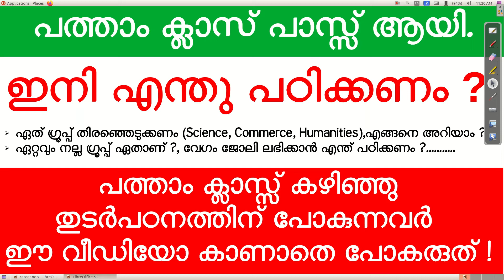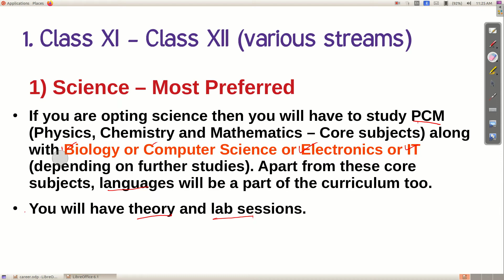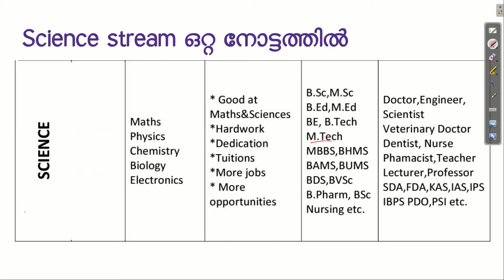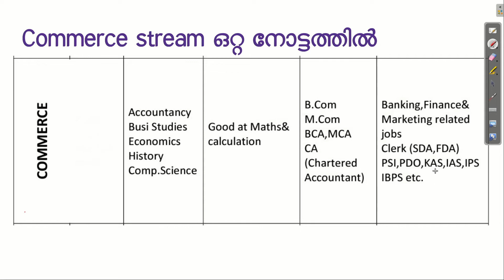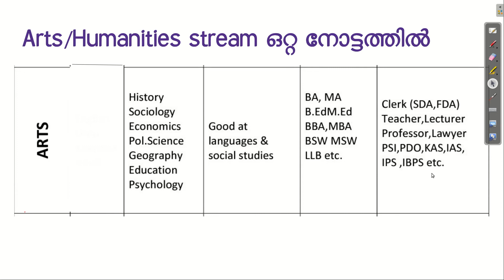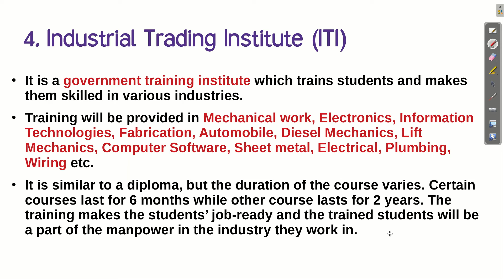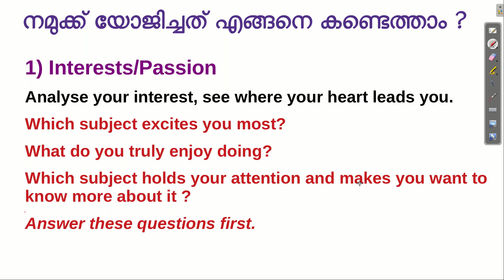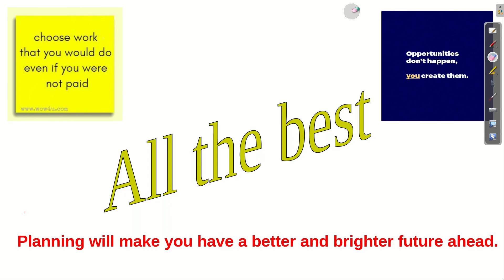പത്താം ക്ലാസ്സ് കഴിഞ്ഞു. ഇനി എന്ത് ? | After tenth pass ?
പത്താം ക്ലാസ്സ് കഴിഞ്ഞു. ഇനി എന്ത് പഠിക്കണം ? | After tenth pass ?
ഏത് ഗ്രൂപ്പ് തിരഞ്ഞെടുക്കണം (Science, Commerce, Humanities),
എങ്ങനെ അറിയാം ?
ഏറ്റവും നല്ല ഗ്രൂപ്പ് ഏതാണ് ?,
വേഗം ജോലി ലഭിക്കാൻ എന്ത് പഠിക്കണം ?.